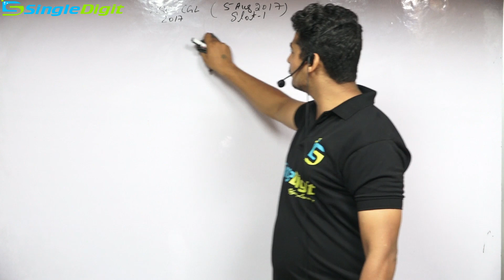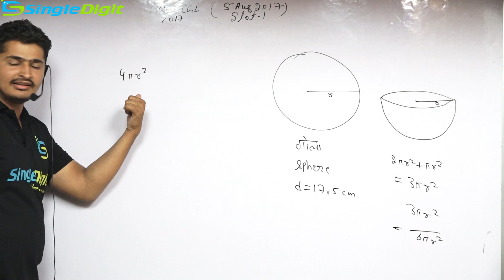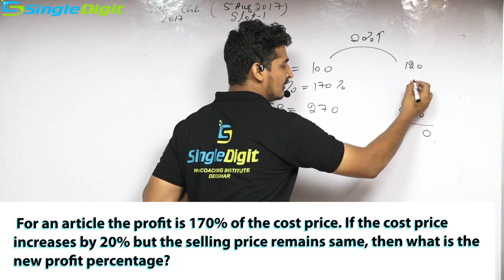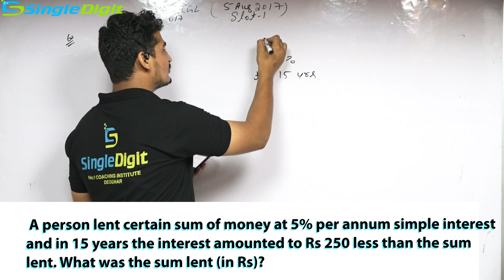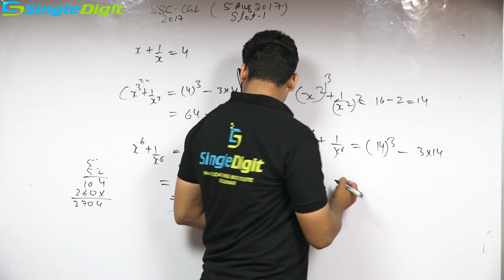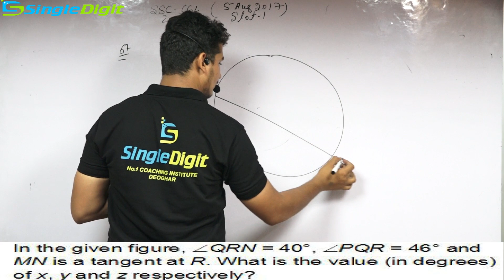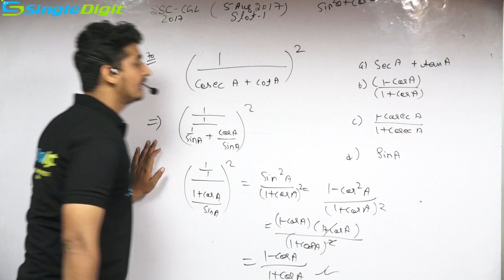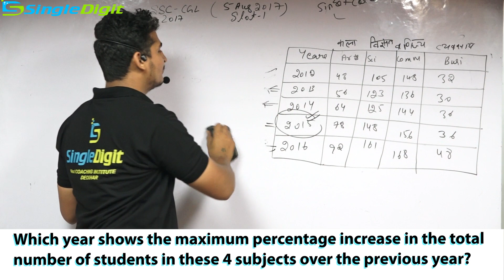SSC CGL 2017 | SLOT-1 | PREVIOUS YEAR QUESTION PAPER WITH SOLUTION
Are You Preparing For Government Job | Banking | SSC | Railway | Banking | Police | Other Competitive Examination then Join SINGLEDIGIT

Like our facebook page - https